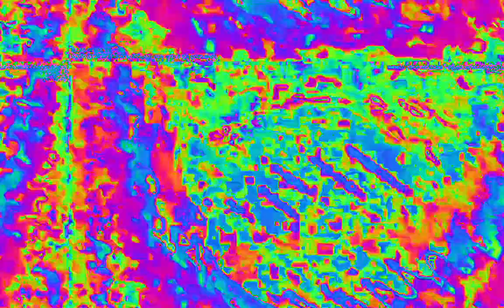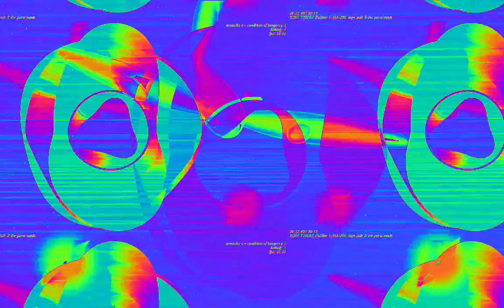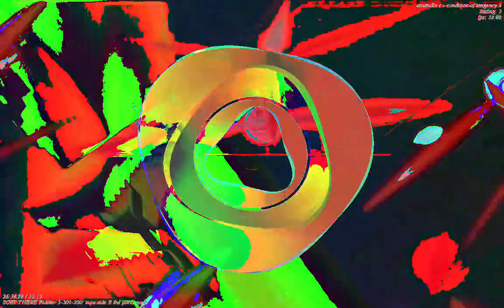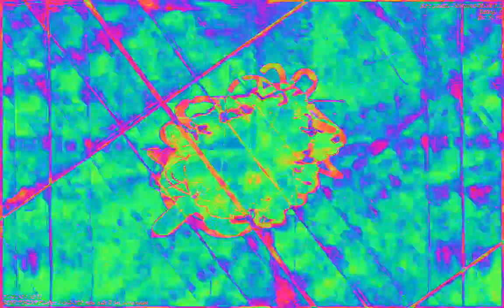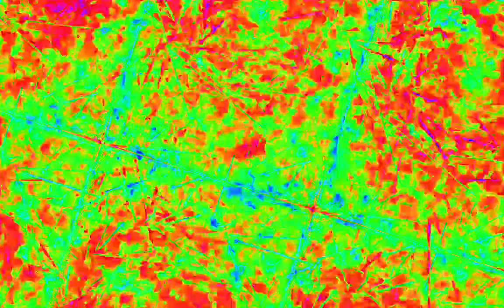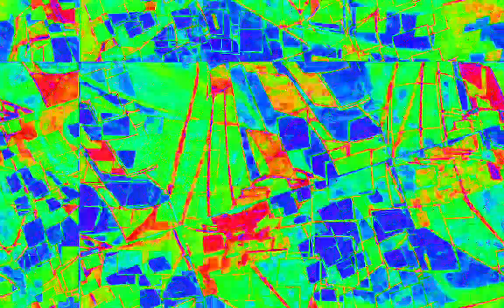[EPILEPSY WARNING] Movie 23 02 08 10h33m26s *Photosensitivity Warning*